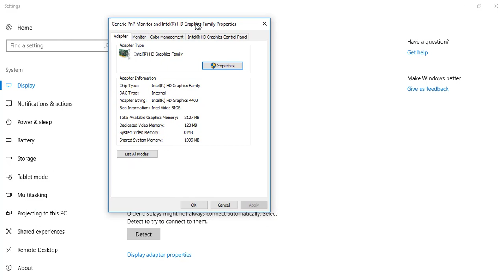How to Play Games in Full Screen in Laptop and Desktop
To Play Games in Full Screen in Laptop and Desktop,
To Play Games in Full Screen,
This Full Screen Settings Work in Any Windows,
Play Games in Full Screen Mode in Laptop,
How to Play Games in Full Screen Mode in Laptop and Desktop,
Games not Playing in Full Screen Mode 2023,

Play Games in Full Screen in Laptop and Desktop.
1080 pixel
Full HD Graphics
This will  work  in every games. like- EA Sports Cricket 18 or EA Sports Cricket 07 & more games.